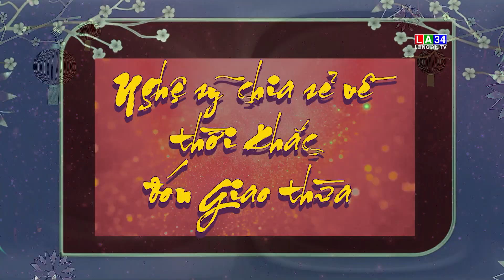Nghệ sỹ thời khắc giao thừa 2023 I LONG AN TV